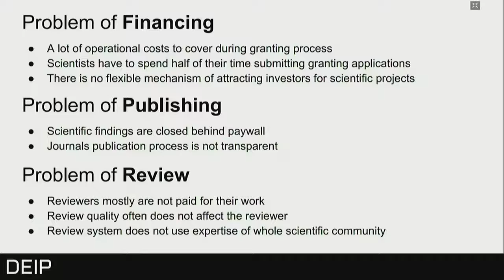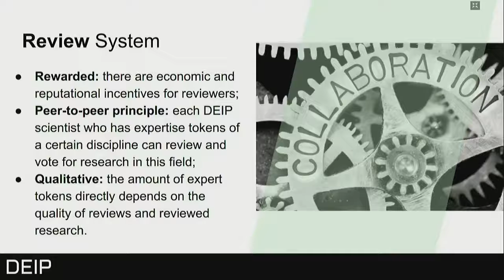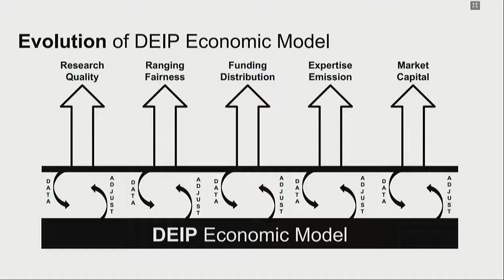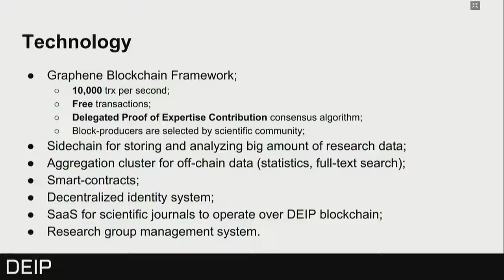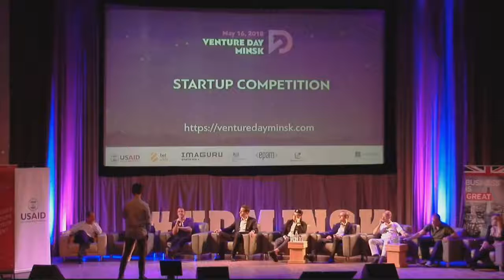venture day Minsk 2018